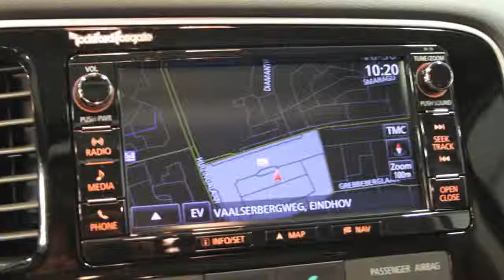Mitsubishi Outlander 2.0 PHEV Executive 2016 (leverbaar in 2015 / prijs is excl. BTW)